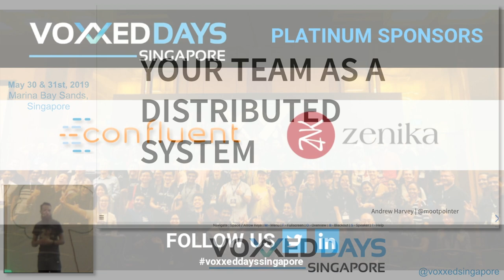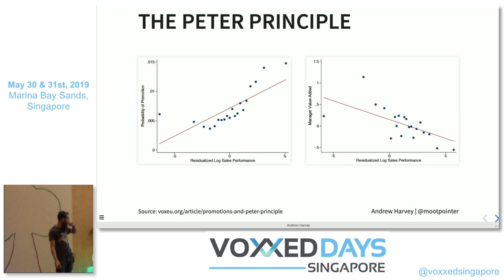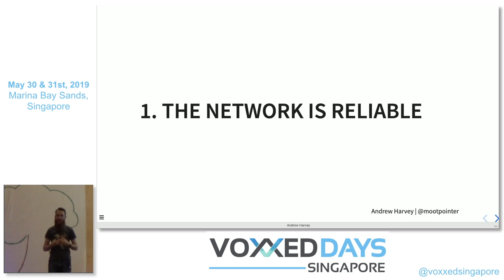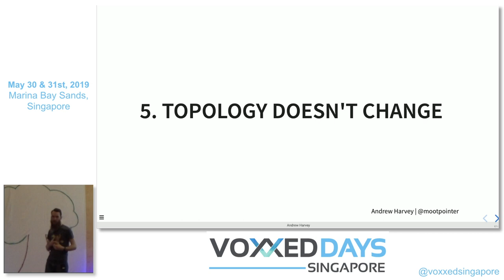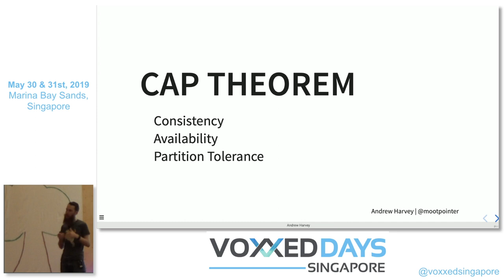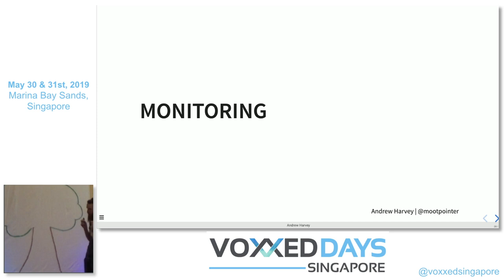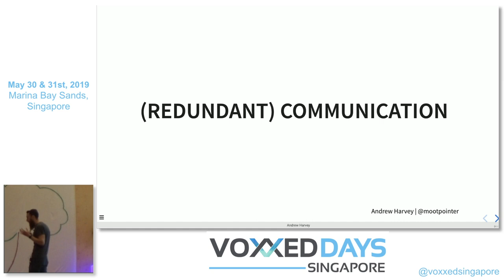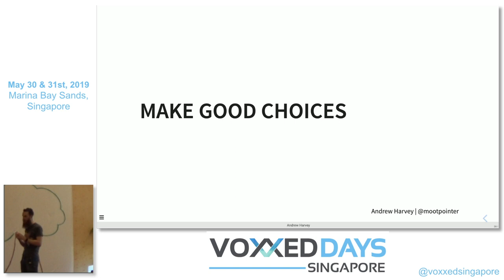Your Team as a Distributed System - Voxxed Days Singapore 2019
Speaker: Andrew Harvey (Microsoft)

Andrew Harvey is CTO in Residence in Sydney for Microsoft. He works with startups of all sizes to help them scale their product and technology.

In his own words, I have previously spoken on CoreML at Yow! Connected conference, given a talk and workshop on building functional firmware with Nerves at Yow! LambdaJam. I also have run multiple meetups, as well as speaking for Microsoft at various events

Your Team as a Distributed System

As we level up in technical roles, often we find ourselve thrust into team leadership and management. This sneaks up on us and we can be left without the skills to adequately understand, engage with and lead our teams. This inevitably has a negative effect on our teams and this effect is multiplied as you scale.

What if we could reach into our toolbox that we use to understand technical problems – software architecture and distributed systems theory – to help us understand our teams? Could we learn to better manage people through this metaphor?

We will explore the dynamics of teams and how they map to our understanding of distributed systems. Using this understanding we can apply distributed systems theory to help unpick some of the dynamics of our teams and how to optimise them for scale.

From communcation to culture, we will break down the components of our distributed system and see what makes it tick using things like CAP Theorem and the 8 Fallacies of Distributed Systems. You will walk away with some tools to help understand your team, and set yourself up for successful scaling.